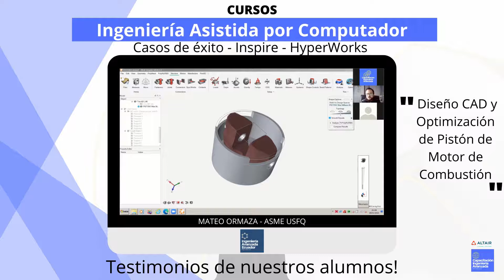TESTIMONIOS: Workshop "Diseño CAD y Optimización de Pistón de Motor de Combustión"_4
En ésta serie de videos te presentamos testimonios de nuestros participantes en Workshops y Capacitaciones de ingeniería en diseño y simulación computacional, como parte de la misión de Capacitación Avanzada en Ingeniería, nuestro centro de ayuda a la comunidad profesional y estudiantil, donde compartimos conocimiento y experiencia sobre lo que nos apasiona: la ingeniería asistida por computador.

A continuación la intervención de Mateo Ormaza, miembro ASME de la Universidad San Francisco de Quito: